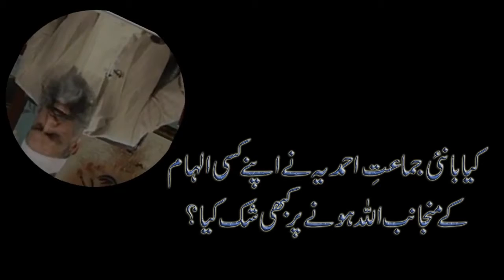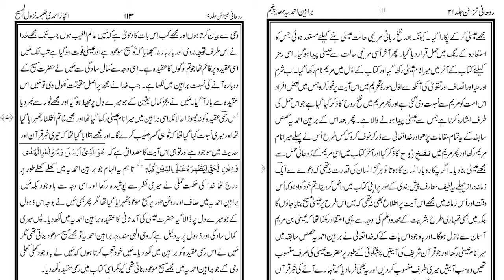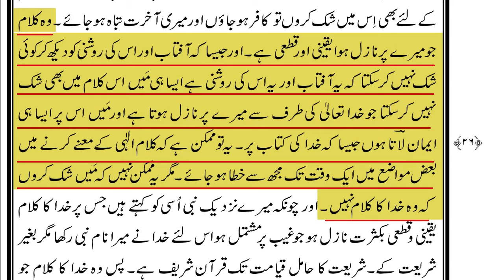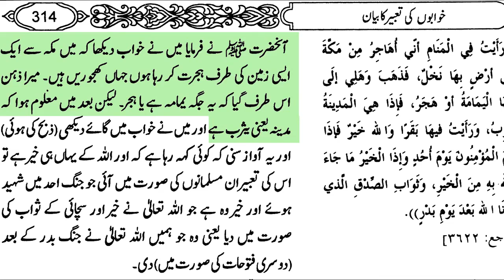Mullah Sialvi EXPOSED!! Answer to Challenge Question #7 regarding Mirza Ghulam Ahmad Qadiani (as)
Mullah Molvi Sialvi of Takbeer TV EXPOSED!! Answer to Mullah's Challenge Question #7 regarding Promised Messiah's (Mirza Ghulam Ahmad Qadiani) writings